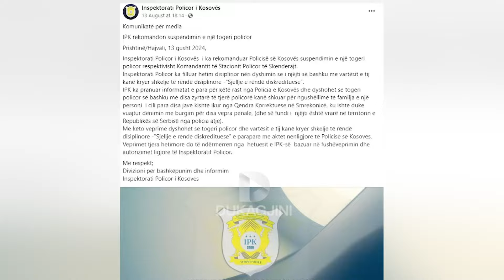Suspendimi i komandantit, IPK po identifikon edhe policët që ngushëlluan familjen e Faton Hajrizit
Inspektorati Policor i Kosovës është duke identifikuar edhe policët e tjerë që me uniformë morën pjesë për ngushëllime tek familja e Faton Hajrizit, veprim për të cilin është suspenduar nga puna komandanti i Stacionit Policor në Skënderaj, Muhamet Kajtazi. Këtë veprim po e konsideron të padrejtë Kryetari i komisionit për Siguri në Kuvendin e Kosovës, Bekë Berisha.